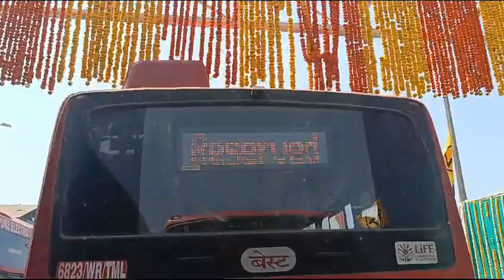Mumbai under sea Tunnel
Mumbai under sea Tunnel.The tunnels start near Girgaon, extending further under the Arabian Sea, Girgaon Chowpatty and Malabar Hill, and end at Breach Candy's Priyadarshini Park. They have been built as a part of the 10.58-kilometres high-speed Mumbai Coastal Road Project (MCRP).A project that was envisaged in Mumbai's 1967 Development Plan and remained a mere proposal for decades became a reality on Monday. Coastal Road was inaugurated by chief minister Eknath Shinde and deputy CMs Devendra Fadnavis and Ajit Pawar on Monday, marked by the show of a green flag, followed by a rally of 30 vintage and classic cars.technology mumbai @aronsstories